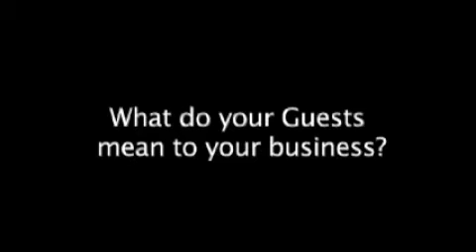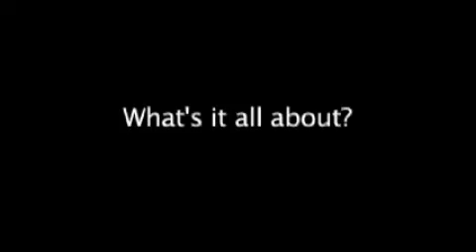Kristi Kinkead, GM Golden Corral - Glendale, AZ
Kristi Kinkead, General Manager Golden Corral - Glendale, Arizona explains how important the guests are to her and how her approach to "Wowing" them is her secret to their success.